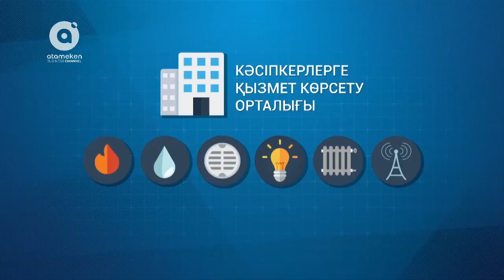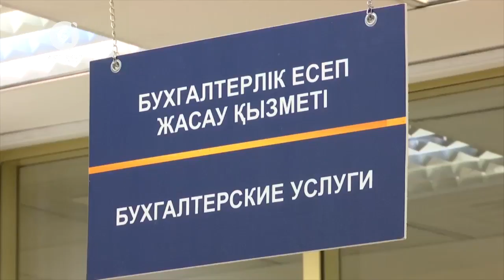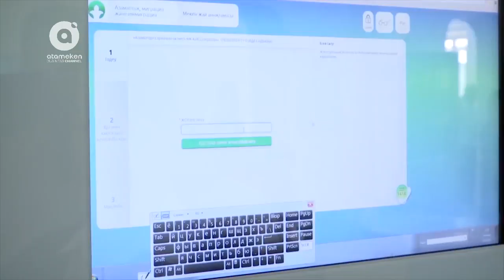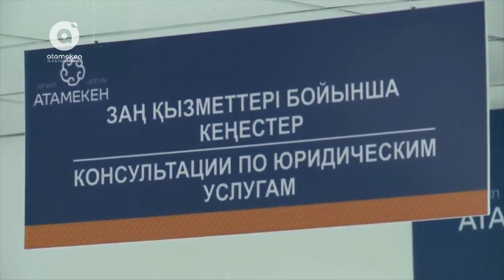Өңірдегі бизнесті дамытудағы 9 бастама